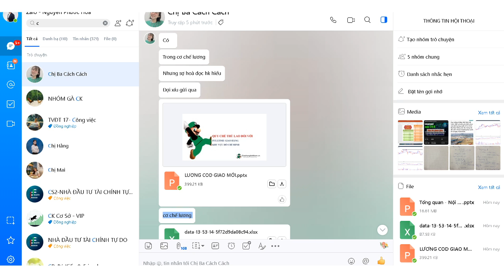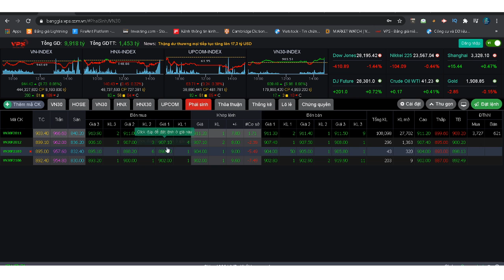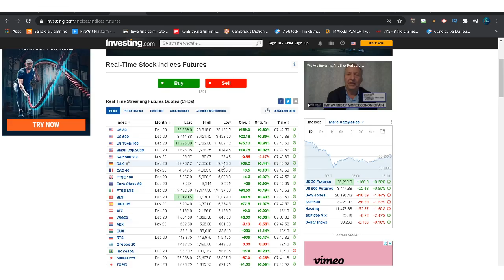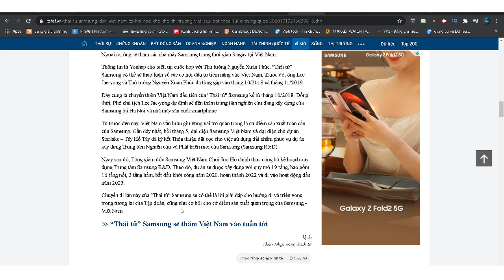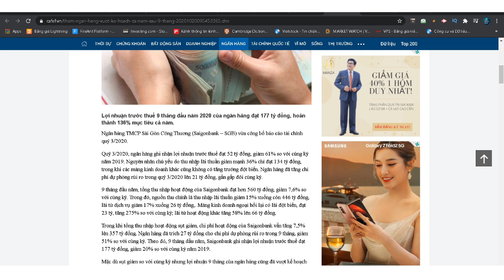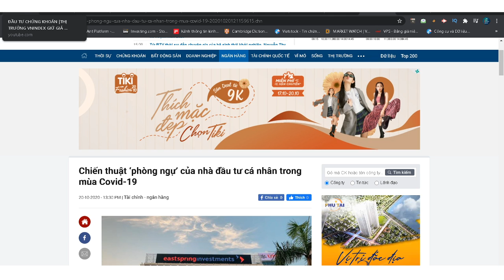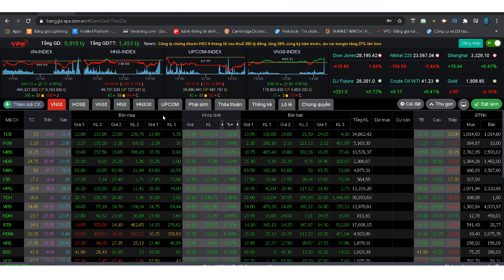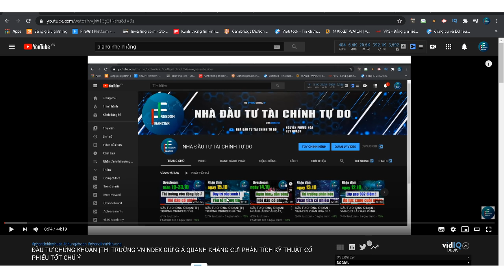ĐẦU TƯ CHỨNG KHOÁN | THỊ TRƯỜNG VNINDEX RŨ BỎ TRONG PHIÊN. PHÂN TÍCH KỸ THUẬT CỔ PHIẾU TỐT THEO DÕI.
- ROOM zalo tư vấn NHÀ ĐẦU TƯ TÀI CHÍNH TỰ DO